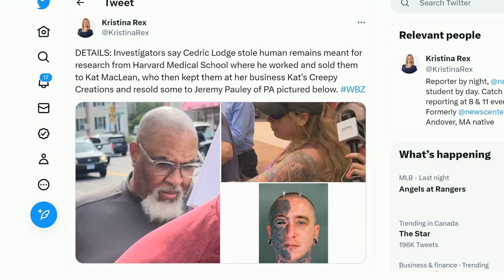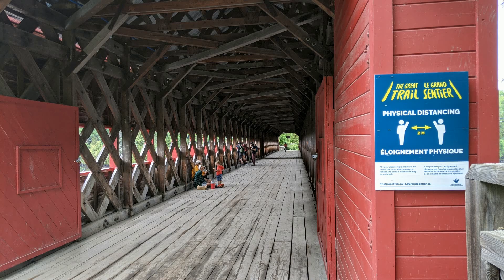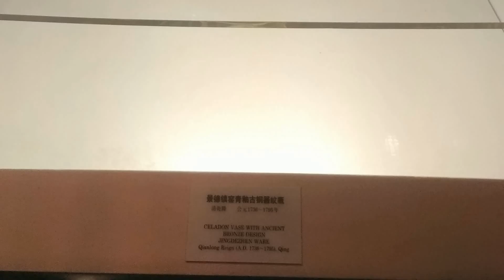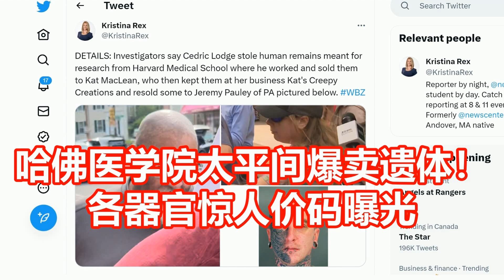哈佛医学院太平间爆卖遗体！ 各器官惊人价码曝光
美国联邦检察官昨（6月14日）日揭发一宗跨州盗卖遗体犯罪网，遭起诉的包括哈佛医学院太平间经理夫妻，他们被控盗卖被用作医学研究的捐赠死者遗体及器官，美检也揭露这些器官的黑市价码，包括2张被解剖的脸仅要价600美元，一颗大脑仅卖约200美元。